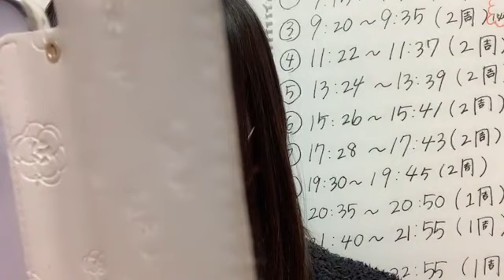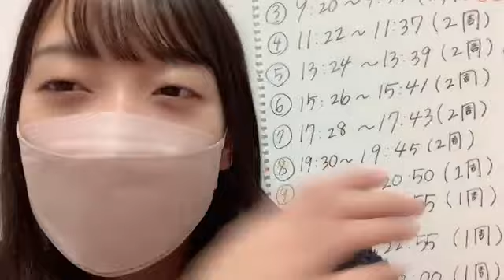2022/12/29 05:00 石田 みなみ（STU48）